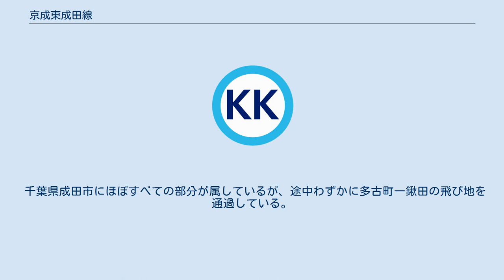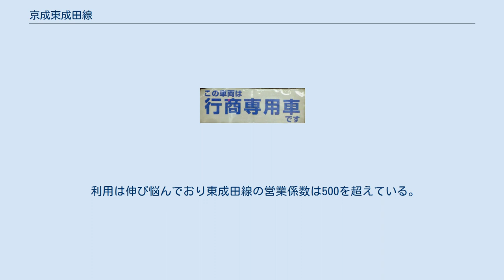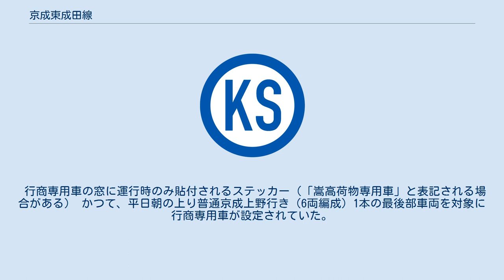京成東成田線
東成田線（ひがしなりたせん）は、京成成田駅と東成田駅を結ぶ京成電鉄の鉄道路線である。
駅ナンバリングで使われる路線記号はKS。
 千葉県成田市にほぼすべての部分が属しているが、途中わずかに多古町一鍬田の飛び地を通過している。
1978年5月21日に開業した。
同年の新東京国際空港（現成田国際空港）開港時はこちらが本線であり、空港アクセス路線の役割を担っていたが、その後成田新幹線予定地を利用した駒井野信号場 - 成田空港駅間の新線が開業し、そちらが本線の役割を果たしている。
芝山鉄道線開業後は同線と京成本線とを接続する役割も果たしている。
 なお、駒井野信号場で本線と分岐するが、京成成田駅から駒井野信号場の間も本線と重複して東成田線となっている。
東成田線は本線の駒井野信号場 - 成田空港駅間や成田空港線（成田スカイアクセス）と異なり京成電鉄が自身で敷設（保有）・運送とも行う第一種鉄道事業者となっている。
 利用は伸び悩んでおり東成田線の営業係数は500を超えている。
 以下の列車が運転されている。
運行間隔は1時間に1 - 2本程度、ラッシュ時は3本程度。
 平日の京成上野駅発着快速1往復が2019年10月26日のダイヤ改正で東成田行きから芝山千代田行きに変更されたため、芝山鉄道線へは全ての列車が直通し、芝山千代田駅を始発・終着とするようになった。
 朝夕ラッシュ時に、本線・都営地下鉄浅草線・京急本線・京急空港線との直通運転を行っている。
 現行ダイヤでは以下の運行パターンがある。
 朝夕ラッシュ時に、本線との直通運転を行っている。
 日中は京成成田駅 - 芝山鉄道線芝山千代田駅間の折り返し運転となる。
京成成田駅で成田空港・空港第2ビル方面からの快速列車に接続する。
 現行ダイヤでは以下のパターンでの運転となる。
 平日朝ラッシュ時の上り、芝山千代田発の通勤特急京成上野行き（8両編成）2本の最後部車両は女性専用車となっている。
 行商専用車の窓に運行時のみ貼付されるステッカー（「嵩高荷物専用車」と表記される場合がある） かつて、平日朝の上り普通京成上野行き（6両編成）1本の最後部車両を対象に行商専用車が設定されていた。
2013年3月29日の運行をもって廃止された。